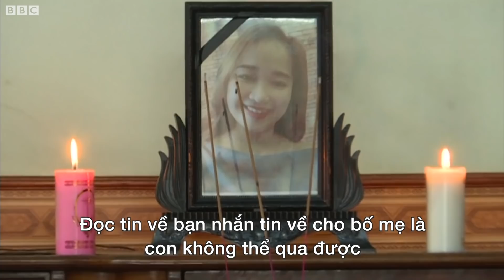Vụ 39 người Việt: Những người con xa quê đau xót - BBC News Tiếng Việt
Một số lao động trẻ đang làm việc tại Nhật Bản cùng quê với nhiều nạn nhân vụ xe tải ở Anh mô tả về cảm giác đau xót.